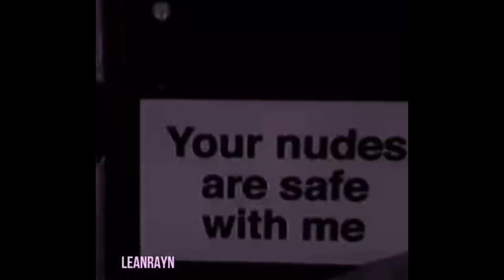[FREE FOR PROFIT] Gunna Type Beat - Reaper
125 bpm | A-Minor

Purchase a lease for all platforms like Spotify or Apple Music! Credit is always required!
You can use the beat without lease and keep 100% profit on youtube & soundcloud

Prod. Rxck x Amiri

 *Buy 1 Get 1 Free (APPLIES TO ALL LICENSES).